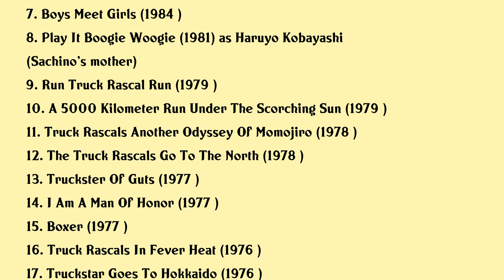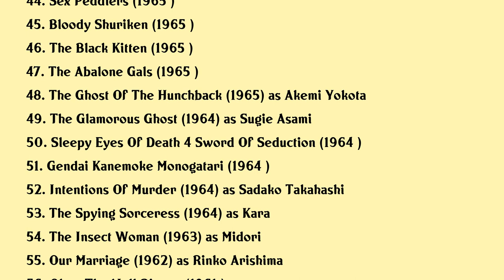Masumi Harukawa Movies list Masumi Harukawa| Filmography of Masumi Harukawa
Masumi Harukawa Full Movies List Filmography of Masumi Harukawa

Latest movies of Masumi Harukawa are:

1. Tokyo Pop
2. Shiro And Marilyn
3. Ellie My Love
4. Hachi Ko
5. Makeup
6. Michi
7. Boys Meet Girls
8. Play It Boogie Woogie
9. Run Truck Rascal Run
10. A 5000 Kilometer Run Under The Scorching Sun
11. Truck Rascals Another Odyssey Of Momojiro
12. The Truck Rascals Go To The North
13. Truckster Of Guts
14. I Am A Man Of Honor
15. Boxer
16. Truck Rascals In Fever Heat
17. Truckstar Goes To Hokkaido
18. Human Revolution Ii
19. Hobo General
20. The Wild Trucker

Complete list of movies acted by Masumi Harukawa are in this video.

Please Comment down your favorite movie of Masumi Harukawa